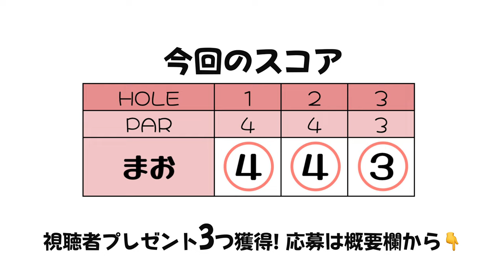【プレゼント企画】山本茉央が 視聴者さんのためにパー獲ります！！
プレゼント企画2月24日（金）発売のイメージDVD『山本茉央「のんびりや」』を茉央ちゃんのパー獲得分プレゼント！

下記URLにご応募で抽選で山本茉央ちゃんのイメージDVD『山本茉央「のんびりや」』をプレゼント！
応募の締め切りは2023年2月18日（土）23:59です！
ringolfプレゼント企画（山本茉央）応募フォーム①

山本茉央ちゃんのイメージDVD『山本茉央「のんびりや」』

♣本日のゴルフ場:浅見ゴルフ倶楽部（茨城県）

山本茉央 山本茉央
視聴者プレゼント 視聴者プレゼント